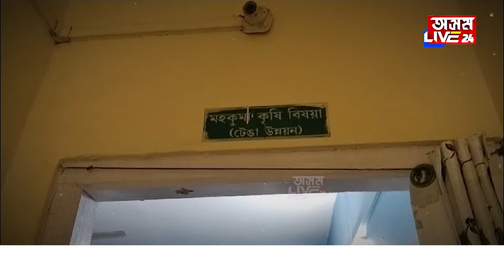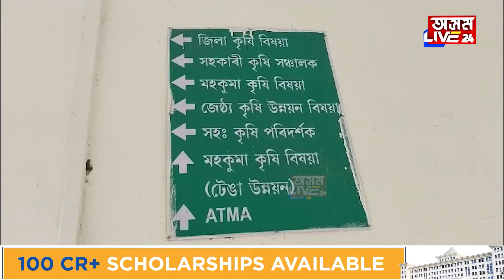তিনিচুকীয়া জিলা কৃষি ভৱনত নাই কৰ্মচাৰী।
তিনিচুকীয়া জিলা কৃষি ভৱনত নাই কৰ্মচাৰী। মুখ্যমন্ত্ৰীৰ নিৰ্দেশনা ধোৱাচাঙত তিনিচুকীয়াত। ১০:১৪ মিনিটলৈ উপস্থিত নহ'ল কৰ্মচাৰী। চকী আছে, টেবুল আছে ,নাই কৰ্মচাৰী ।